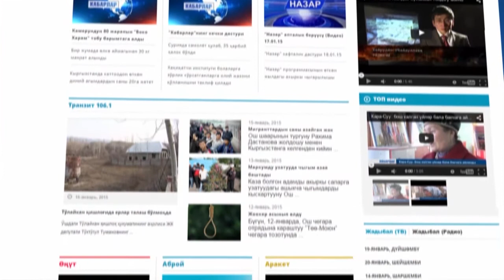КҮНДҮЗГҮ КАБАРЛАР / КЫРГ / 12:00 / 16.12.16